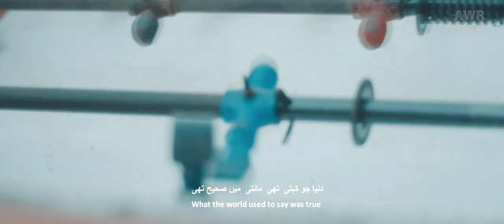Rozi Title Song By EVA B | Directed & Produced By Adeel Wali Raees | AWR Films | ADS Music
AWR Film production Presents
Artist | Eva B
Directed & Cinematography |  Adeel wali raees
Music  | ADS
Asst Dp | Arsalan Baloch
Produced By | Adeel Wali Raees
Post Production | AWR Film Production

This Video & Music Copyrights by @awrfilmproduction Officially 2019

A strong woman is one who feels deeply and loves fiercely. Her tears flow as abundantly as her laughter. A strong woman is both soft and powerful, she is both practical and spiritual. A strong woman in her essence is a gift to the world.